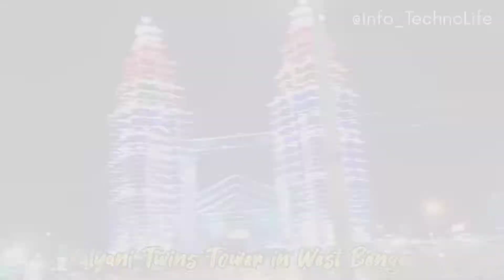KALYANI TWINS TOWER PANDAL IN WEST BENGAL 2022 | KOLKATA DURGA PUJA PANDAL